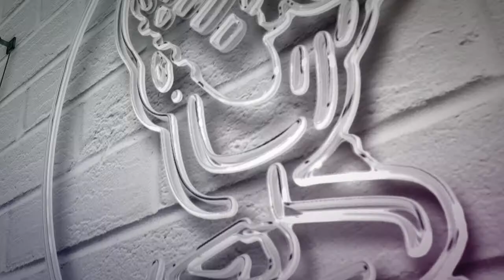POMcast: 10/6/21 - Two mirror images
Steve talks about how Arkansas and Ole Miss are mirrors of each other even if it looks different.  We look at yesterday's presser and talk about tonight's debut of  echoing SEC After Dark.

Will always tell it like it is!

And help keep content free along with new shows coming soon.